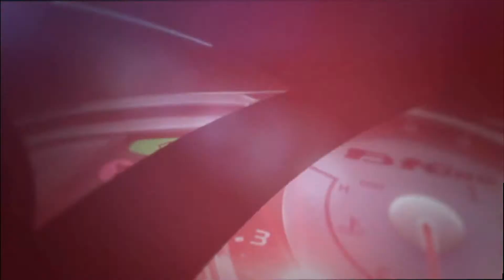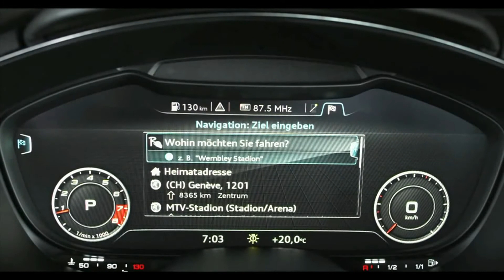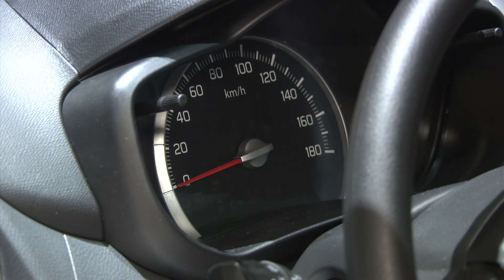TVCC20140401prt3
Third episode of the 2014 Geneva car show, early March.